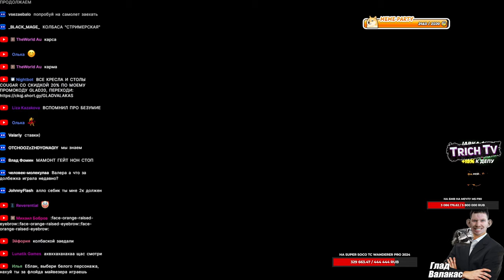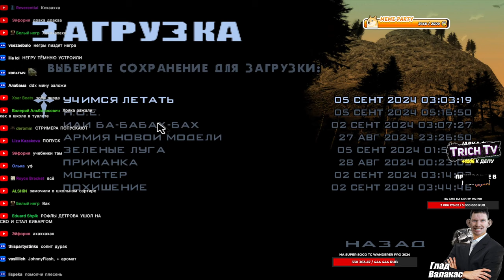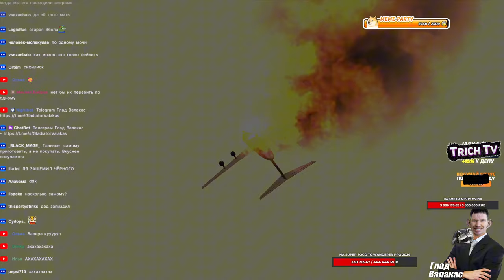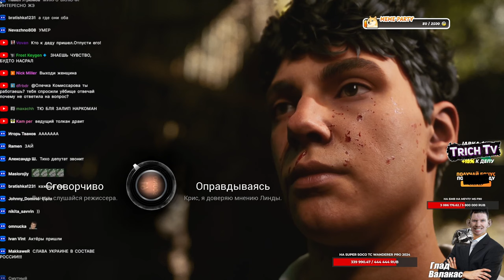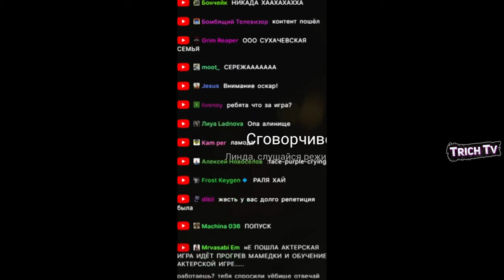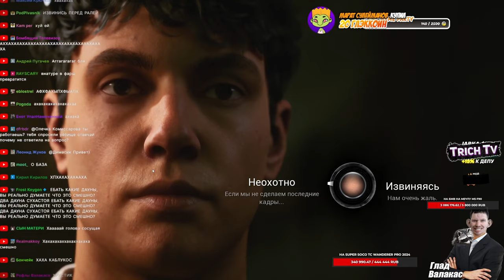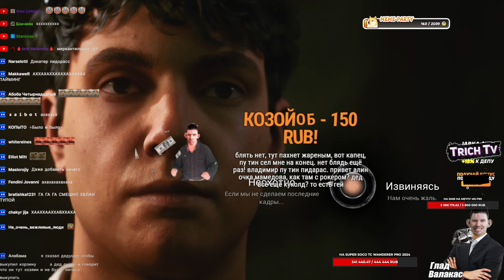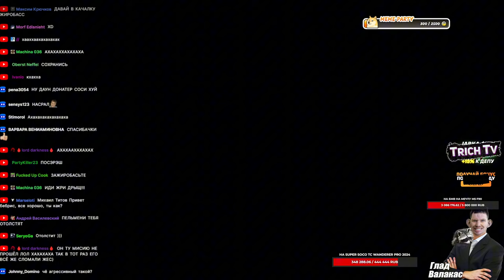ЖЕНА заставила ИЗВИНИТЬСЯ l Ралинка на стриме l GTA SA Хаос мод #13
❗Глад Валакас стримит тут❗
00:00 Начало
00:10 Затуп в самолёте
08:32 Пришла Жена. Разговор с Ралиной
17:12 Прохождение и затупы в гта